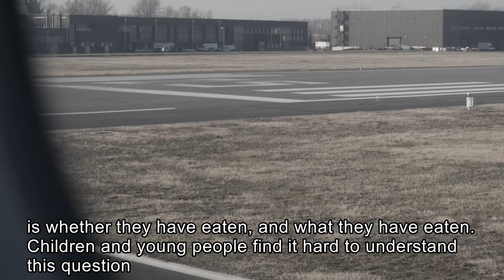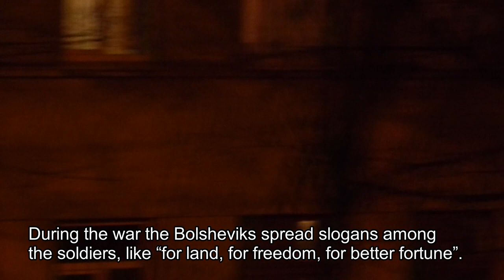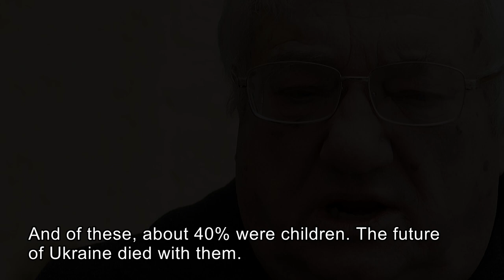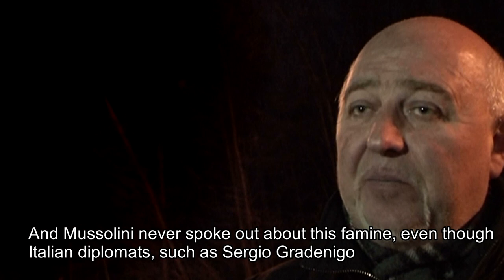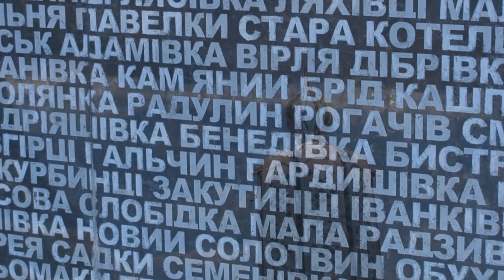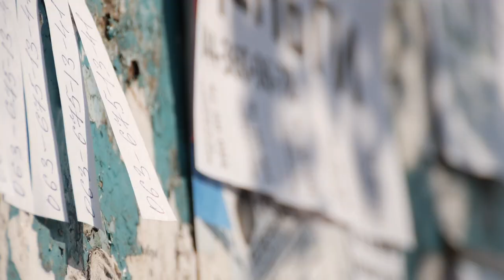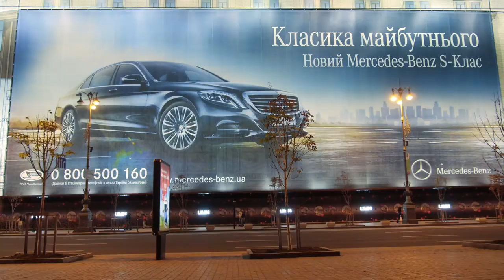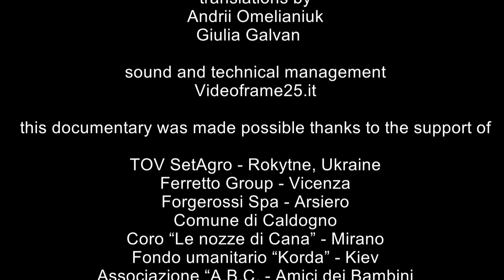HOLODOMOR: THE DENIED MEMORY - FILM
types:  film- documentary
on an idea by:  Francesca Lo Mastro,  Andrii Omelianiuk
directing and screenplay:  Fabio Ferrando, Manuel Baldini

Film-documentary on HOLODOMOR , the famine caused by Stalin's regime in 1932-33 to impose collectivization to Ukrainian farmers.